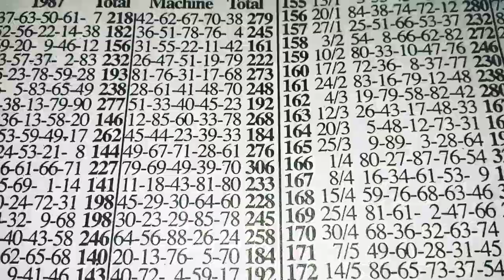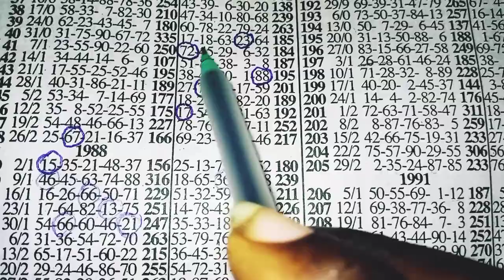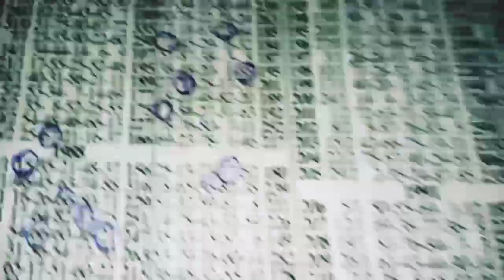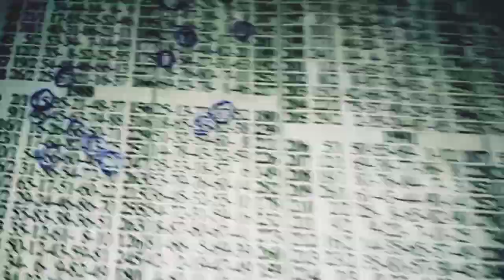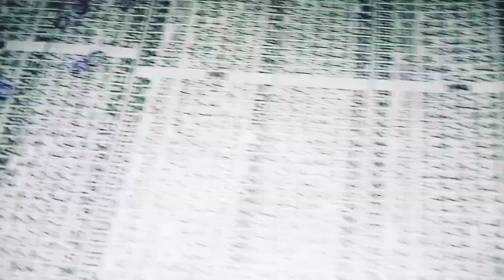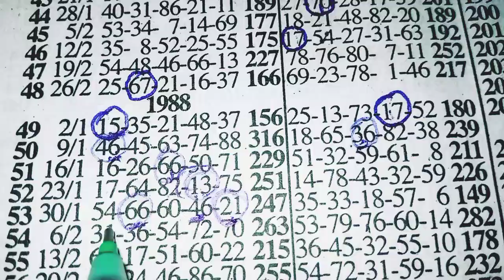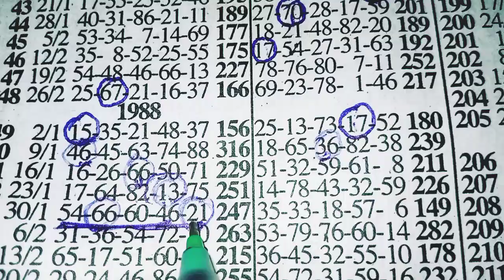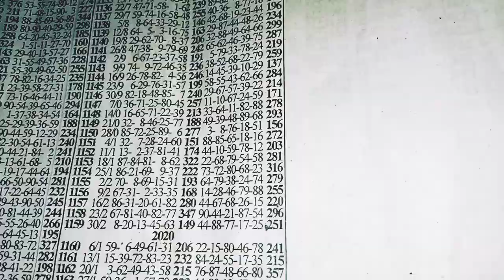Quick Update, Midweek Lotto 3 Direct {60}{66}📵 |Last Minutes Lotto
Quick Update, Midweek Lotto 3 Direct {🔥}{🔥}{📵} |Last Minutes Lotto